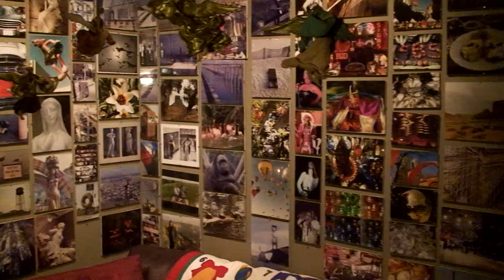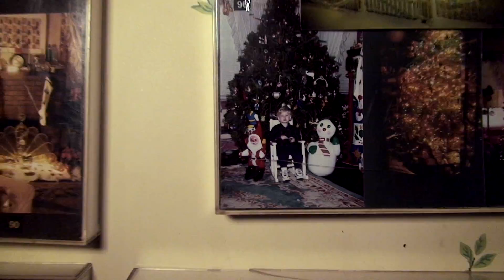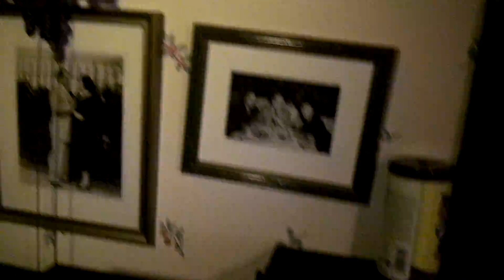xmas 2011.mov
A walk around the homestead for xmas 2011